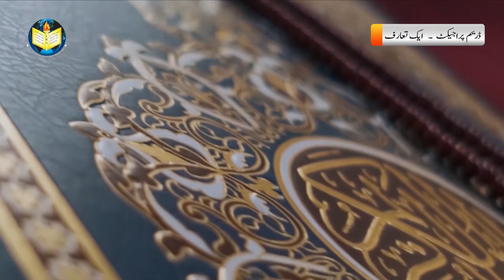آئی ایم آئی ڈریم پراجیکٹ - انسانی خدمت کا ایک انمول منصوبہ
گزشتہ 30 سال  سے دنیا بھر میں انسانیت کی خدمت کرنے والی عالمی تنظیم امامیہ میڈکس انٹرنیشنل اب مستقبل کی جانب ایک اہم اور تاریخی قدم اٹھانے جارہی  ہے۔

آئی ایم آئی 19 مارچ کو اپنے ڈریم پروجیکٹ کی نقاب کشائی کر رہی ہے - ہم اپنے معزز مہمانوں کو سہ پہر 2:30 بجے  پرنسٹن ہیاٹ کارنینگی سینٹر نیو جرسی  میں مدعو کرتے ہوئے انتہائی خوشی محسوس کر رہے ہیں۔

ہم آپ کو اِن یادگار اور تاریخی لمحات کا حصہ بننے کی دعوت دیتے ہیں۔

آئیے اپنی زندگی میں کچھ ایسا کریں جو آنے والی کئی نسلوں تک یاد رکھا جائے۔

ہم 19 مارچ کو پرنسٹن حیات کارنیگی سینٹر - نیو  جرسی میں  آپ کے استقبال کے منتظر رہیں گے۔